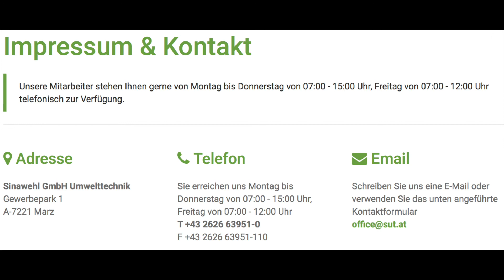ballistischer Sichter - Trennsieb von SUT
Jetzt auch Nassmüll effizient trennen - mit dem neuen - zum Patent angemeldeten - ballistischen Sichter von Sinawehl Umwelttechnik!